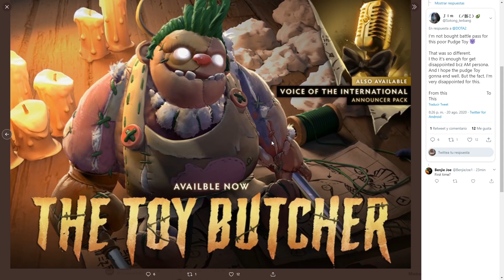DOTA 2: PUDGE PERSONA Y LA VOZ DE THE INTERNATIONAL BATTLE PASS TI10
Por fin el Battle Pass de Dota 2 trae otra recompensa, Pudge Persona con algunos cambios pero con sus toques divertidos que muchos disfrutarán, junto a ello también tenemos la voz de The International, aquella persona que presenta a los equipos, partidas All-Stars y más en cada Campeonato Mundial de Dota 2.

Actualmente escribo notas sobre Dota 2, CS:GO, LoL, y videojuegos para que te enteres del mundo de los esports por "Líbero Esports:

Procesador: Intel Core i5 8400 CPU @ 2.80GHz
Mainboard: Gigabyte B360 AORUS GAMING 3 WIFI-CF
Memoria: DDR4 16 GBytes
Tarjeta Gráfica: NVIDIA GeForce GTX 1050 Ti Gigabyte 4 GBytes GDDR5